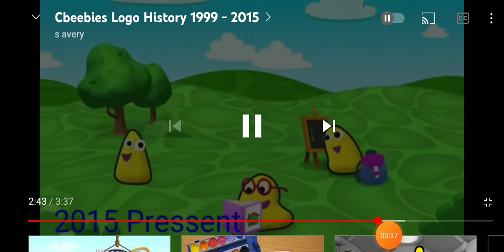(feke) fim do cartoonito estreia do cbeebies bbc